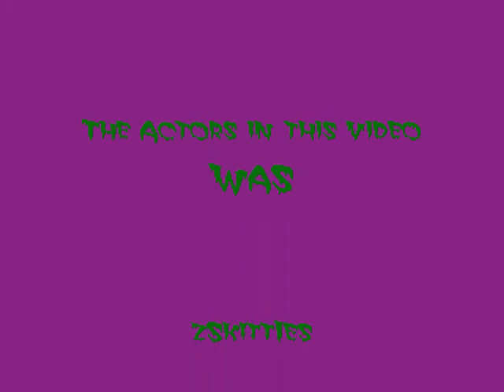Predator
A Predator has land dead smack into a marine base. He has tapped into there coms. Will they survive this attack or Will the Predator prevail in his hunt.

This video was flimed using AVP.